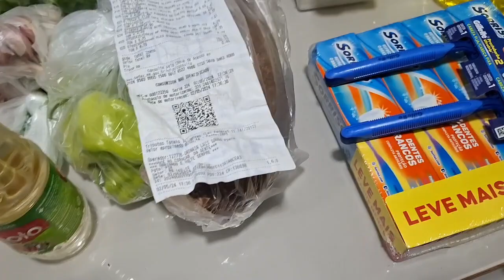Compras com R$162 no supermercado